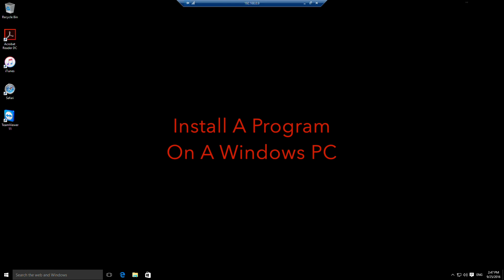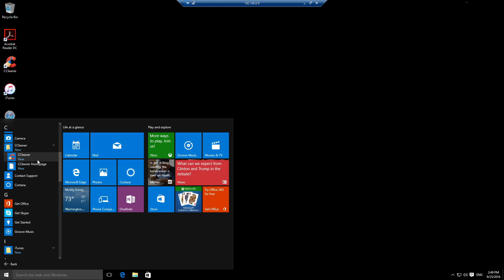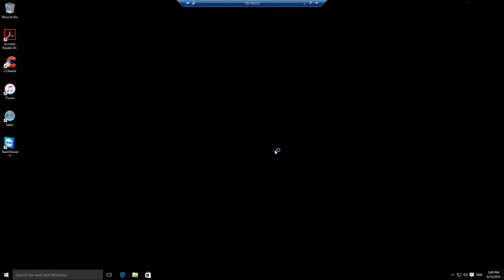Download And Install Programs On A Windows PC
In this tutorial I take you through downloaded Ccleaner and installing it on a windows 10 pc.

Apologies about the audio, I've recorded and re recorded it trying to get the sound right in one go, and failed so ended up doing a voice over.

If you have any feedback on this video, our other videos or have suggestions for videos you would like to see us record please let us know below.